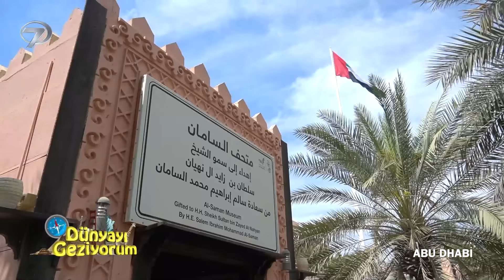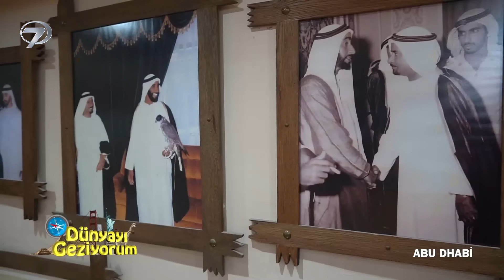Dünyayı Geziyorum – Dubai-2 | 14 Mayıs 2023